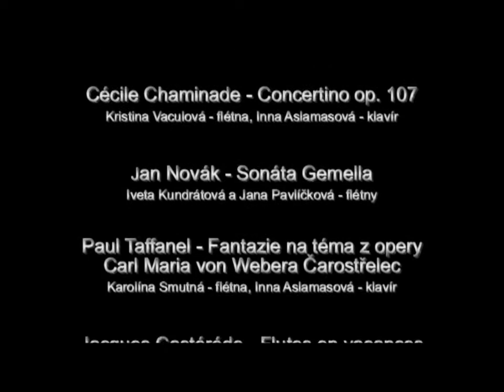J.Pachelbel - Canon D Dur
Koncert k zivotnimu jubileu prof. Bozenky Ruzickove
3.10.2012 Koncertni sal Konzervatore